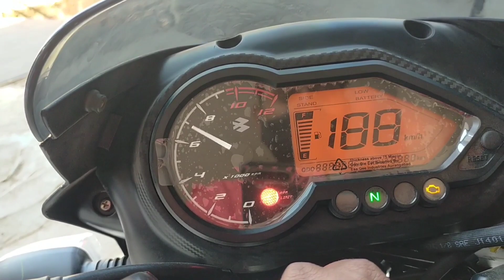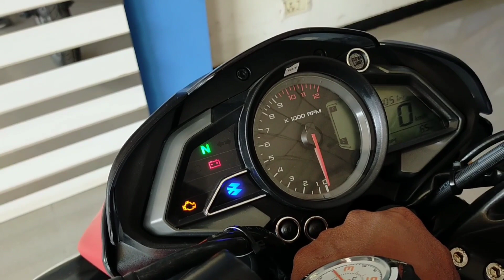New 2023 Bajaj Pulsar 125 & Ns 125 Bs6 - Detail Comparison 🤩| Ns 125 Vs Pulsar 125 | Rider Sp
Bajaj Pulsar 125 Vs Ns 125 Comparison
Bajaj Pulsar 125 Bs6 And Ns 125 Bs6
Ns 125 2023 Vs Pulsar 125 2023
Bajaj Pulsar 125 Bs6 2023 Model Review
Bajaj Pulsar Ns 125 Bs6 2023 Model Review
Ns 125 Pulsar 125 Headlight Comparison
Pulsar 125 Ns 125 Engine Comparison
Pulsar 125 Vs Ns 125 Features Comparison
Ns 125 Bs6 2023 Model on road price
Pulsar 125 2023 Model on road price